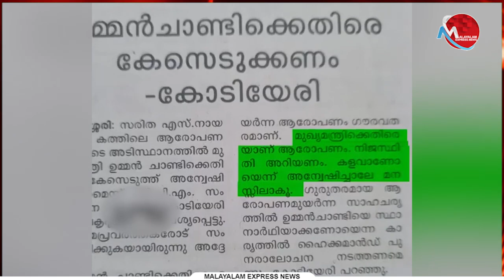യഥാർത്ഥത്തിൽ കുഞ്ഞു കുഞ്ഞിനെ വേട്ടയാടിയതാരാ? സ്വരാജ് പറയുന്നു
Tag-Generator-Youtube-malayalam news-global